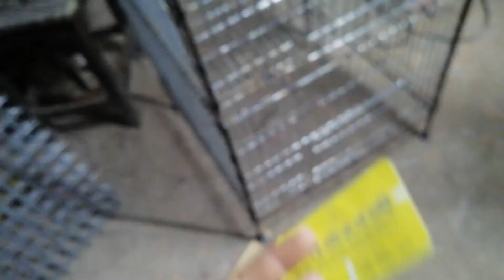কবুতরের খাঁচা ২৪/২৪